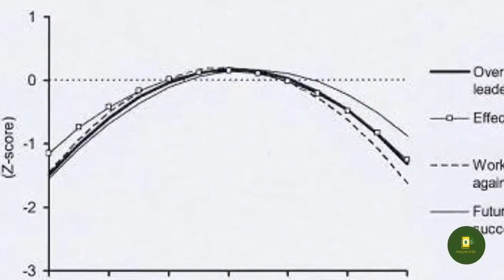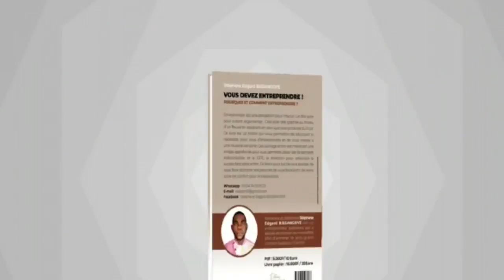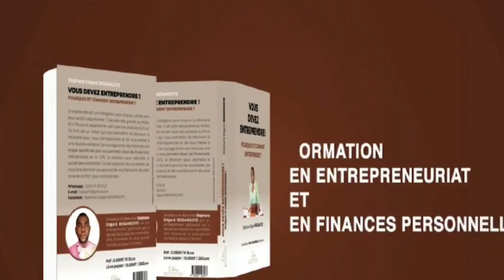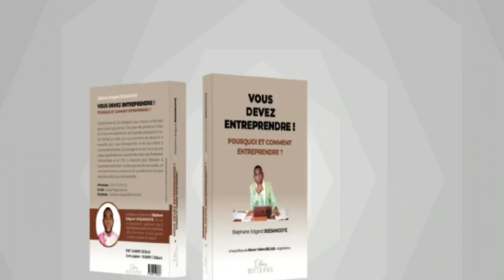Pour gagner BEAUCOUP D'ARGENT voici exactement ce que vous devez faire